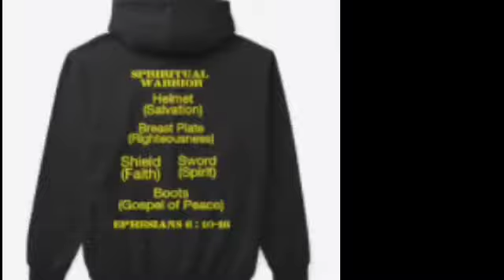Honoring the Sabbath Day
Good Day beautiful soul family!
I am in hopes that you have been able to connect and have been motivated to start
on your journey to  reunite with Christ Jesus and God Almighty!

Hiting the like button shows you appreciate the video and allows others
to see and be motivated as well.

Thank you sooo much for your kindness,
" The generous soul will be made rich, and he who waters will
also be watered himself". ~ Proverbs 11: 25